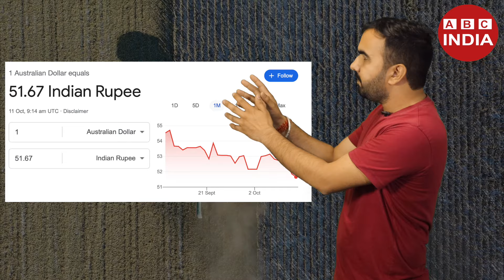ऑस्ट्रेलिया में खरीदें जमीन | How to buy Land in Australia | Buy Farm land in Australia